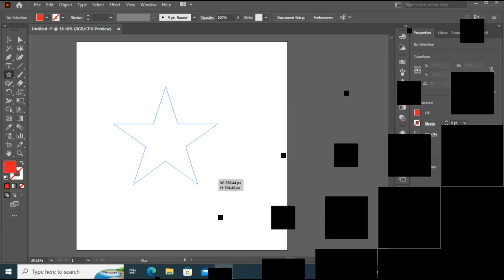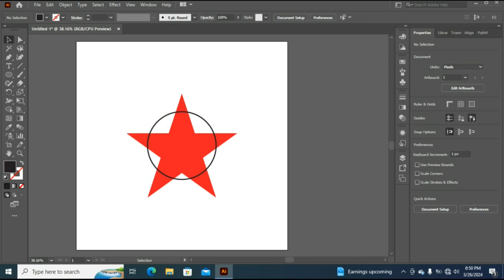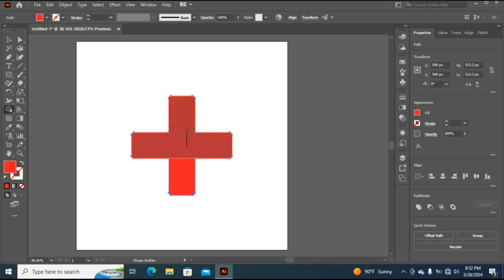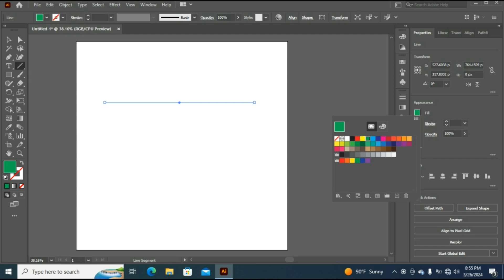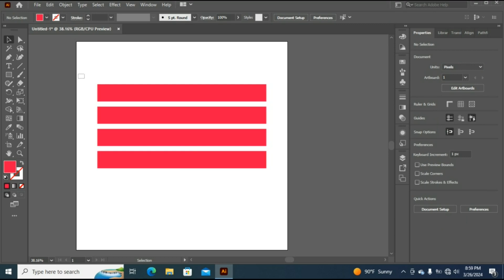Shape Builder Tool A to Z in Adobe Illustrator. Bangla Tutorial.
In This Video  I Have Discussed How To Use Shape Builder Tool in Adobe Illustrator.